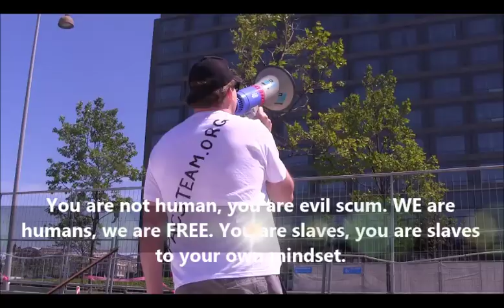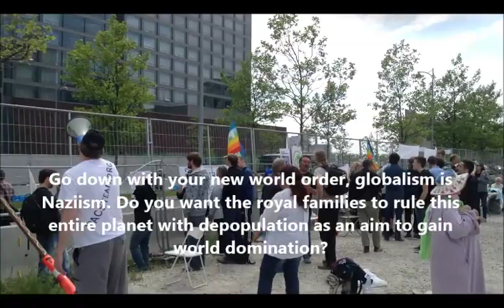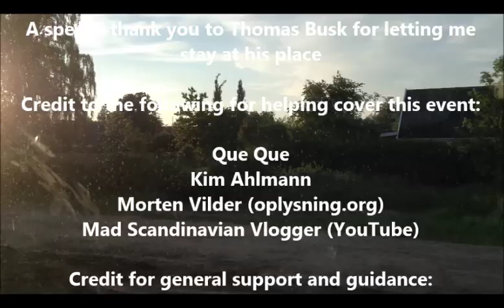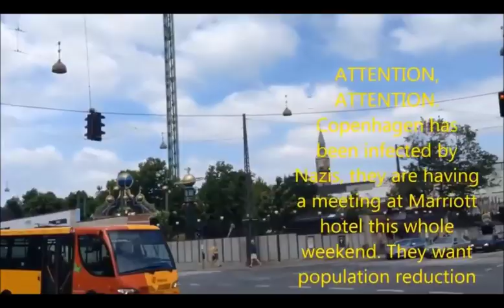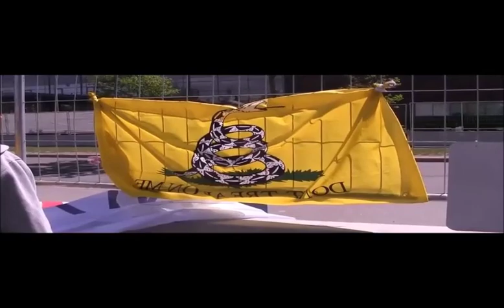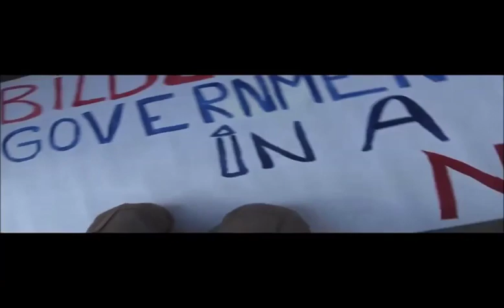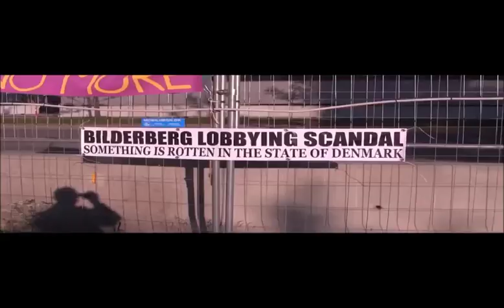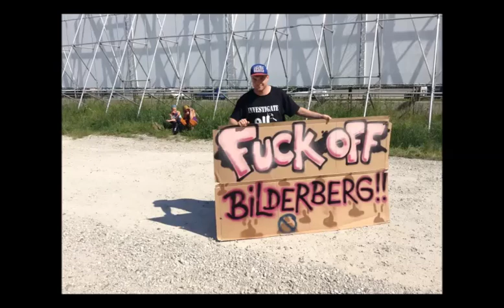BILDERBERG 2014 - THE FORGOTTEN PROTESTERS (MOVIE)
This is a full film about my trip to the Bilderberg 2014 demo.

This is my personal story to the world about this event.

English subtitles added for the final product.

Please support by sharing, thank you.

My Bullhorning Speech at Tivoli in Copenhagen up to the point where the police stopped me:

ATTENTION, ATTENTION. Copenhagen has been infected by Nazis, they are having a meeting at Marriott hotel this whole weekend. They want population reduction as an aim is to gain world domination, on a global scale, on private hands. We oppose their tyranny. The Bilderberg group is a Nazi lodge, they have to be brought down, we all must stand for FREEDOM !!!

(Sirene)

We are being infested by Nazis. Copenhagen is under military occupation, by a foreign power. Stand together Denmark, be a part of history, say no to Bilderberg and the occupation of our entire city. Come together at Kalvebod Brygge nr. 5 for a demonstration against the Nazification of the entire world, where the Bilderberg group is promoting genocide world wide . . .

Now I had to give my name and number - but not only that: Everyone who just stopped to watch had to give their name and number too.

IS THIS FREEDOM?

This cop was rude and arrogant, but hey: They are also protecting known pedophiles and warcriminals at the Bilderberg meeting, so what can you expect?

I thank everyone who showed up in defence of humanity

A special thank you to Thomas Busk for letting me stay at his place

Credit to the following for helping cover this event:

Que Que
Kim Ahlmann
Mad Scandinavian Vlogger (YouTube)

Credit for general support and guidance:

Nina (Sjælens univers)
Charlotte Bjørn Poulsen